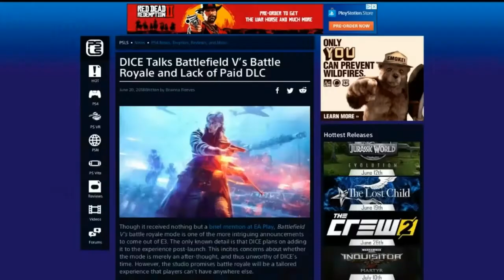First time on H1Z1